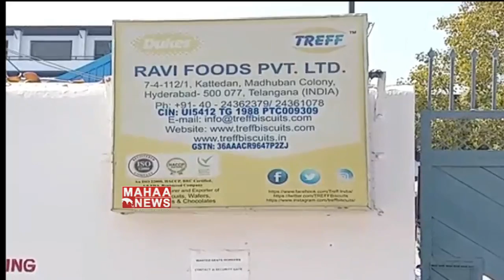Telangana : IT Raids on Devender Goud Companies | Mahaa News